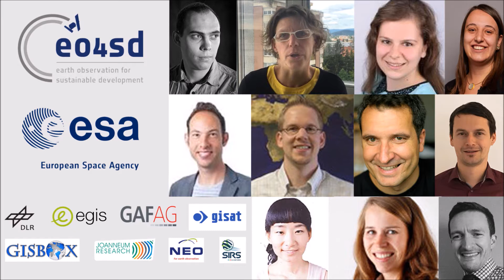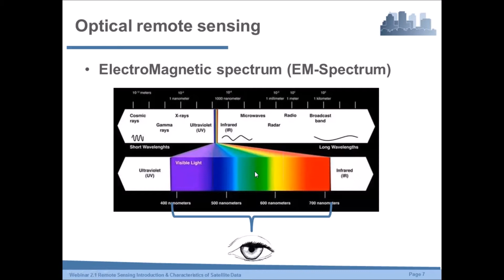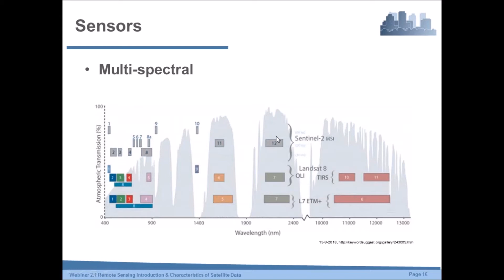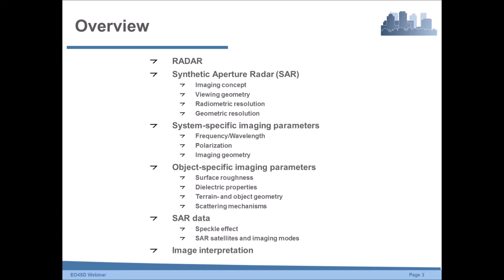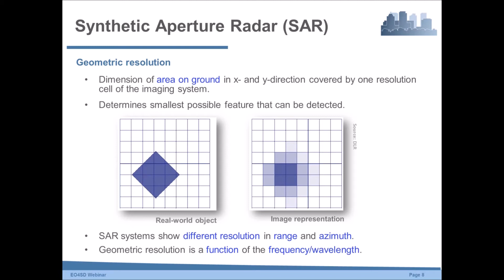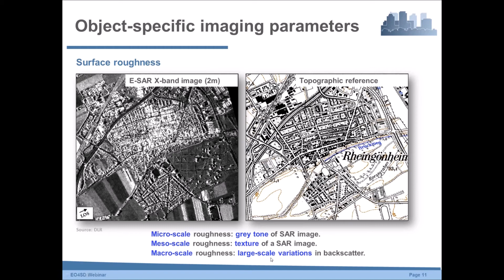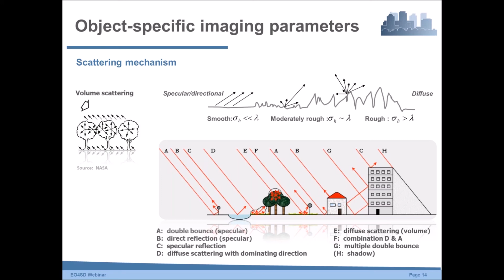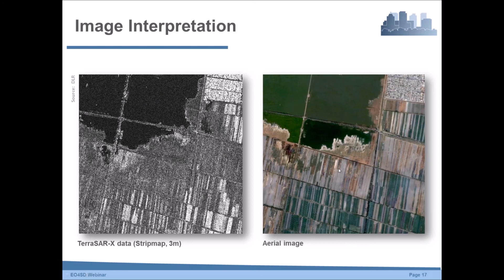2 1_Remote Sensing Introduction & Characteristics of Satellite Data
Interested in remote sensing background info? This webinar provides you with the basic technical information to better understand satellite data.

The webinar will answer the questions: What is remote sensing? What is a satellite and how does it work? Which kind of sensor systems are available and what are their characteristics? Learn about optical and radar sensors and dive right into the sensor systems and technology.

Speakers:
Eva Stierman, NEO
Thomas Esch, DLR